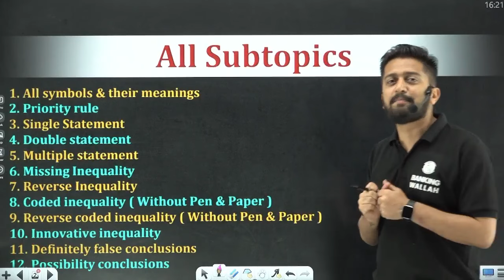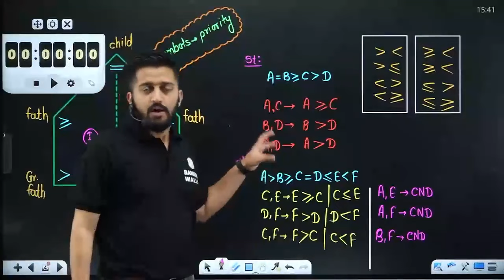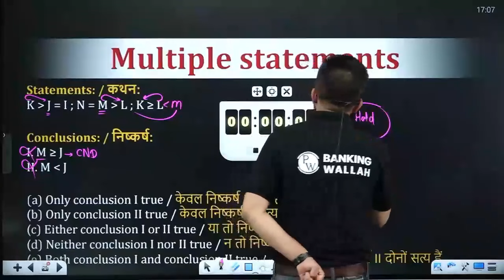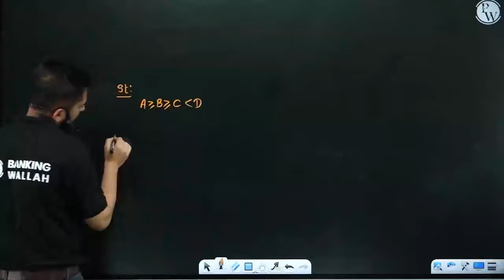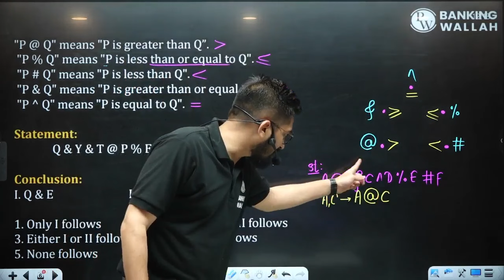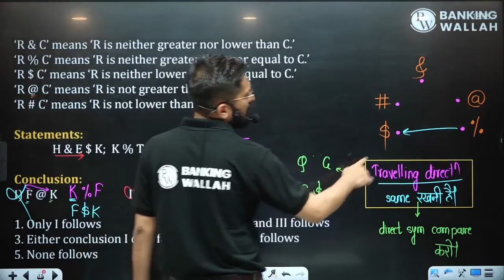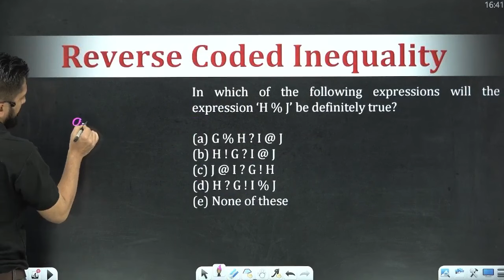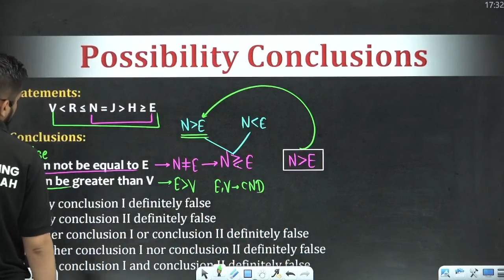Inequality | Zero to Hero | For All Bank Exams | Sachin Sir